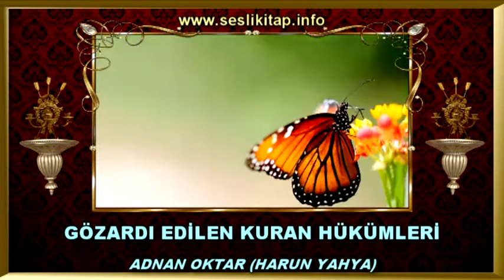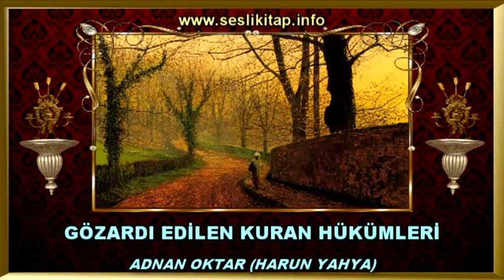Müslüman Birşeyi Unuttuğunda Allah'ı Zikreder